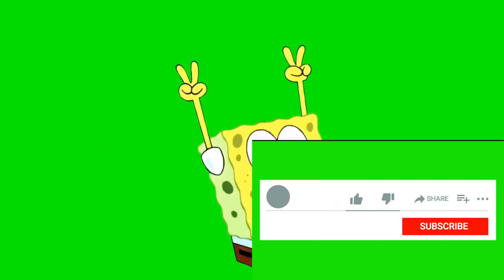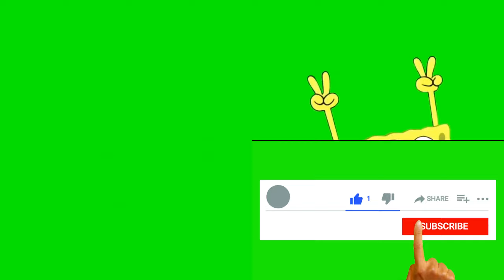Hogwarts Legacy - Прохождение №14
Это новая богатая захватывающая ролевая игра с полностью открытым миром, который вам очень близок по книгам о Гарри Поттере. Вам предстоит отправиться в большое путешествие, встречать различных фантастических тварей, а во время путешествия у вас будет возможность изменять своего персонажа, заниматься варением зелья, изучать разнообразные заклинания, постепенно развивать свой талант, чтобы стать настоящим волшебником.